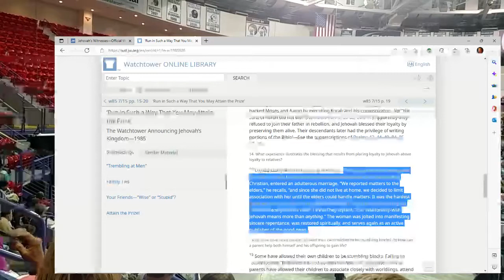Jehovah's Witness Governing Body Member Lies Under Oath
During the 2015 Australian Royal Commission, governing body member Geoffrey Jackson tries to explain that members of Jehovah's Witnesses that become inactive are not shunned and can leave the religion without consequences. However, this is contrary to what actually happens in witness culture and what has been printed in the Watchtower society's own literature. To view segments of his entire testimony